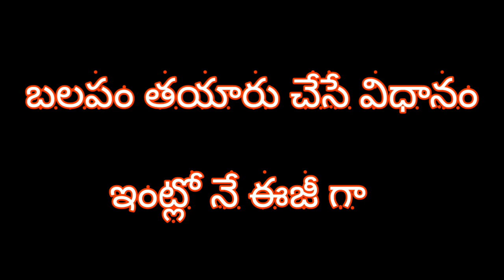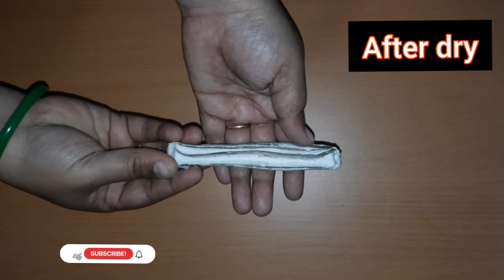Diy Slate Pencil/ How To Make Slate Pencil At Home/ Homemade State penci/Slate Pencil Making At Home